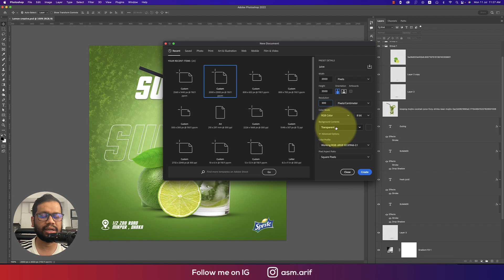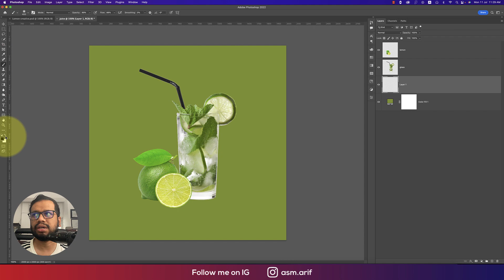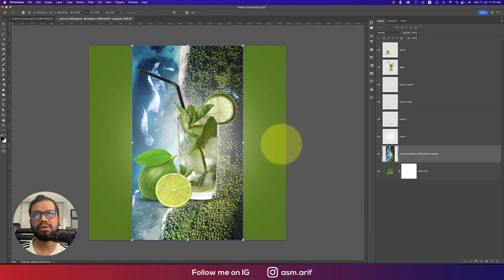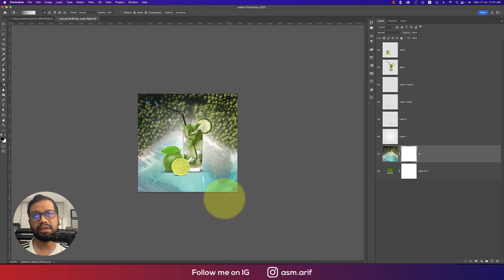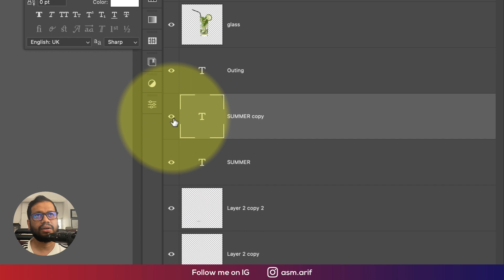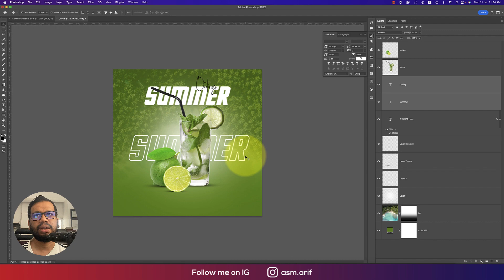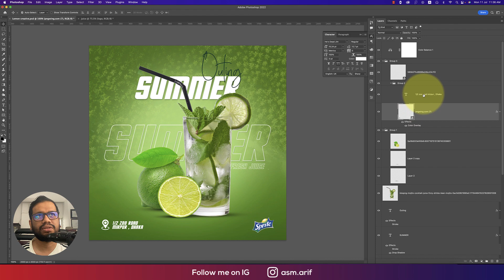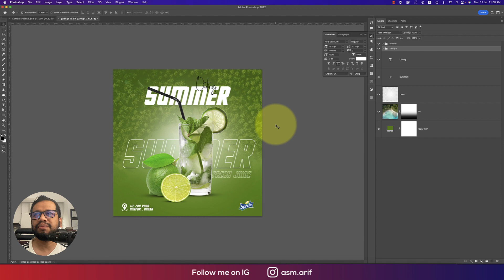Social Media Content Design for Fresh Juice - Photoshop cc 2022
Hello everyone, today I'm going to show you something new. Photoshop CC 2022 Social Media Content Design for the Juice Industry,social media content design in photoshop cc 2022,social media content design in photoshop cc 2022 examples,social media content design in photoshop cc 2022 easy,social media content design in photoshop cc 2022 facebook,
social media content design in photoshop cc 2022 free,social media post in photoshop,photoshop for social media,social media design in photoshop,
how to design social media posts in photoshop,social media cover design in photoshop,how to create social media post in photoshop,design social media post on photoshop

color grading & photo retouching tutorial 028# photoshop cc 2022,
photoshop 2021 complete tutorial,
photoshop 2021 beginner tutorial,
photoshop cc 2021 basic tutorial,
photoshop new tutorial 2021